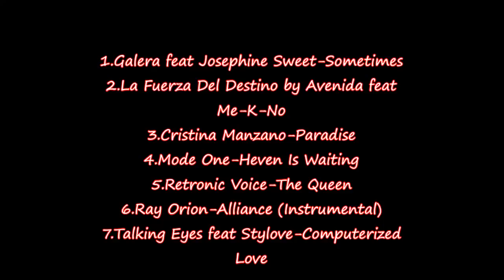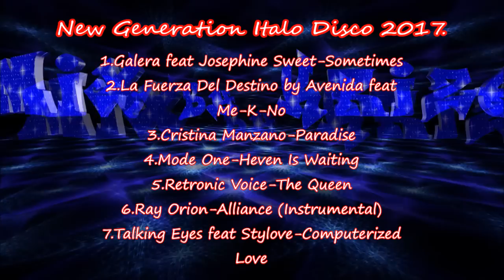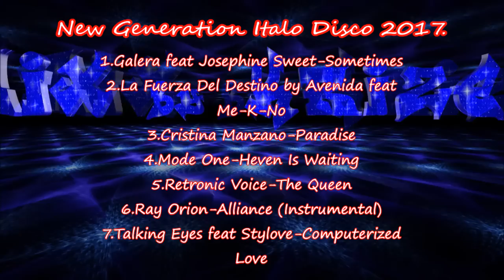New Generation Italo Disco 2017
00:01 Galera feat Josephine Sweet-Sometimes
04:29 La Fuerza Del Destino by Avenida feat Me-K-No
07:32 Cristina Manzano-Paradise
10:52 Mode One-Heven Is Waiting
14:28 Retronic Voice-The Queen
18:16 Ray Orion-Alliance (Instrumental)
21:05 Talking Eyes feat Stylove-Computerized Love